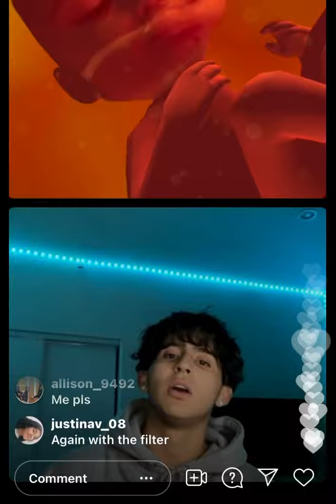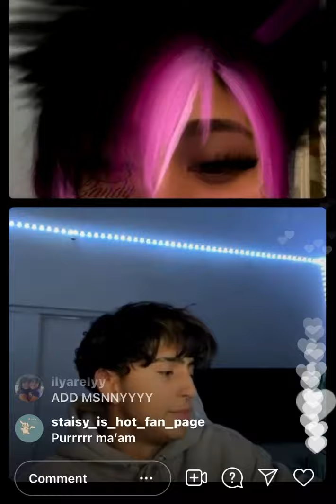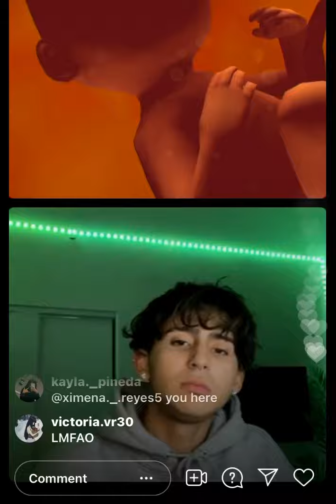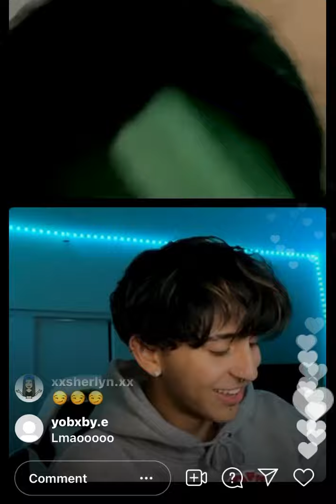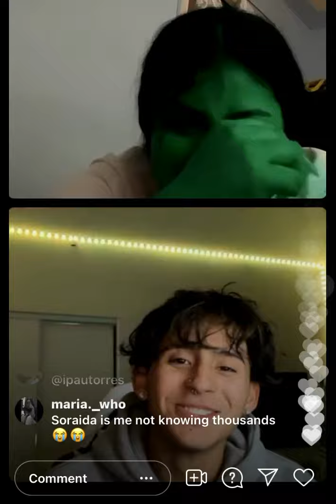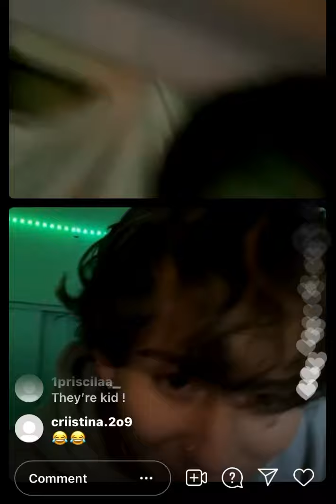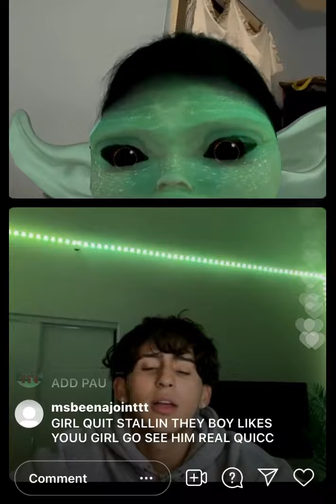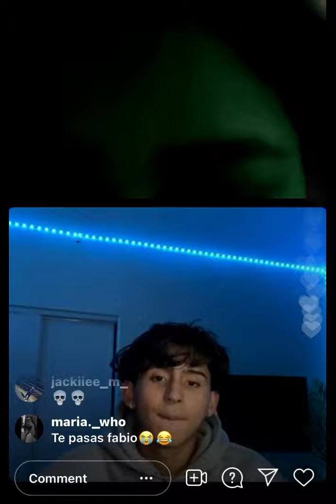blesiv and soraida funny live😂